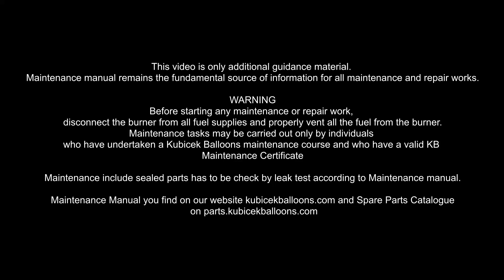Maintenance Manual: Ignis Plus Burner | Kubicek Balloons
Maintenance manual of the Ignis Plus Burners, ergonomically designed to operate 2, 3 or 4-unit burner with just one hand. 😮

00:00 Intro
00:19 Disassembling and Assembling of the Burner from the Burner Frame
04:23 Disassembling and Assembling of the Main Blast Valve and Pilot Light Valve
09:58 Removal of the Manifold Block
10:43 Pressure Reducer and Pilot Light Maintanance
14:08 Difference Between One-Hose and Two-Hose Unit
15:14 Assembling Manifold Block Back to the Burner
16:24 Slupher Tube Set Up
16:47 Piezo Electric Maintenance